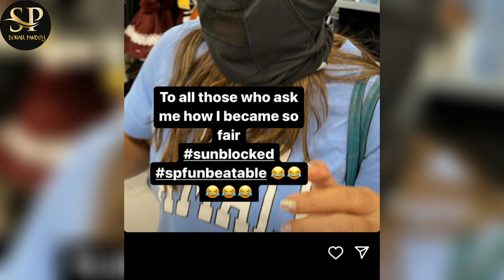Kajol Devgan ने दिया Trollers को जवाब | काले रंग से गोरी कैसे हुईं Kajol Devgan | Latest News